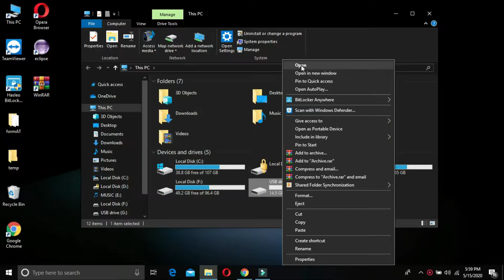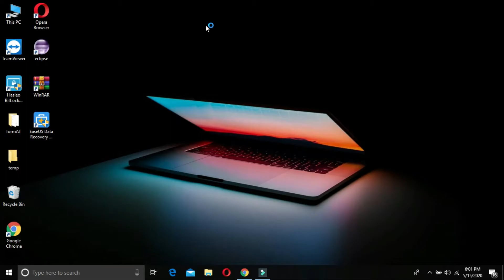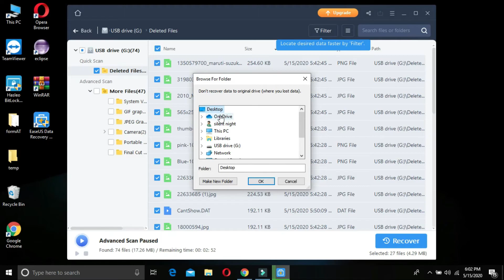How to recover deleted files from USB or hard disk drive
In this video i am going to show how recover the deleted files/data from USB drive or memory card. Sometime data accidentally deleted or corrupted so that this time tricks is very useful.

Note: I am not promoting any software or website it just education purpose only.